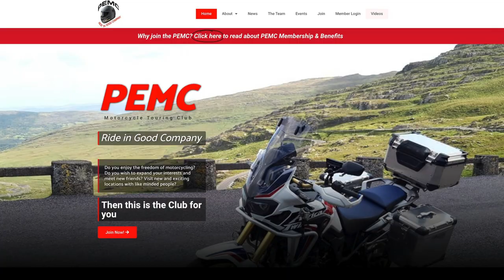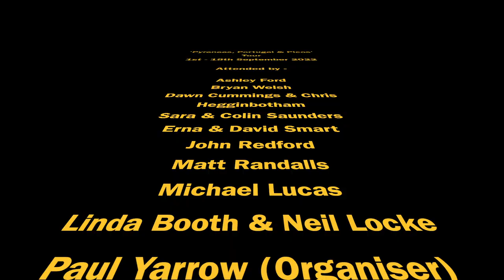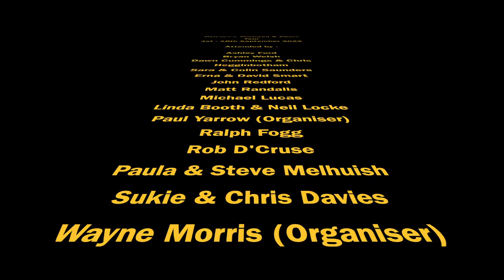Ep1 - 'Pyrenees, Portugal & Picos' Tour (1st to 18th Sept 2022).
This is Episode 1 of my tour, covering days 1 to 5 of my fantastic 18-day trip from the UK via Northern Spain to the 'Pyrenees, Portugal & Picos'.

The entire tour covers riding into the Pyrenees, then across Spain to Portugal, and then North into the wonderful Picos National Park to spend a few last days exploring before returning via the Bilbao ferry.  On tour, were 19 fellow motorcycle club members of this UK motorcycling club, The trip was organised by myself & Wayne Morris pre-pandemic and had to be postponed until this time due to the previous travel restrictions within the UK and Europe.

The PEMC club has over 300 members, mostly based in the UK, who enjoy a wide variety of well-priced events and trips based around the UK & Europe.

Day 1 – Home to Portsmouth for the ferry crossing to Bilbao, Spain.

Day 2 – Onboard Brittany Ferries new ship, the ‘Salamanca’.

Days 3 – We ride from Bilbao to Pamplona on some twisty roads.

Day 4 – We ride from Pamplona to Vielha in the Pyrenees on more curvy roads.

Day 5 - We ride from Vielha to Villafranca del Penedes, West of Barcelona…unfortunately, I missed a crucial turn on this day and ended up on a rather steep mountain track!

It looks great on a Smart TV, as it’s filmed in HD.

I hope that you enjoy my trip, hit the LIKE button, consider SUBSCRIBING and remember to hit the NOTIFICATIONS bell, agree to ALL notifications by YouTube, to be informed when fresh video content has been added. Keep SHARING the video with your friends and colleagues.

Please let me know your COMMENTS in the section below.

MyRoute-app - If you’re looking for a recommended routing software to plan your trips on your desktop before loading onto your GPS unit…I have used MRA for a number of years to plan my UK & European trips and have found it straight forward and easy to use.

Equipment used: -
Stills Camera – Canon PowerShot SX620HS
Ultimate Addons iPhone case
Helmet – GoPro Hero7 Black
Second – GoPro Hero10
Third - GoPro Hero6 Black
Fourth - GoPro Hero5 Session
DJI Osmo Pocket
Editing – Apple Mac Mini M1

Map Data Credit: Google Earth & MyRoute-app.

FOOTAGE & PHOTO CREDITS – Thanks to Ralph Fogg for his helmet cam footage and thank you to everyone on the trip for any images sent to me but I honestly cannot remember who sent me what…so, a big THANK YOU for joining me on this wonderful trip.

MUSIC CREDITS –

⏰ Timecodes ⏰
00:00 Day 1 - Home to Portsmouth
2:22 Day 2 - On Ferry
3:27 Day 3 - Bilbao to Pamplona
16:40 Day 4 - Pamplona to Vielha
36:26 Day 5 - Vielha to Villafranca del Penedes